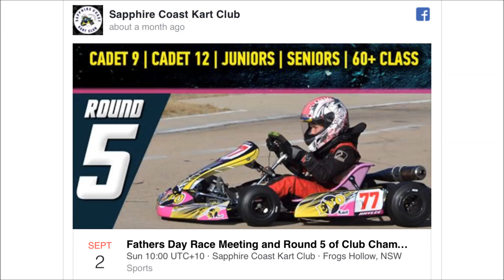Elijah Saade Cadet 9 Sapphire Coast Race Track Frogs Hollow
Fathers Day race meet 2018 @ Sapphire Coast Kart Track
Frogs Hollow